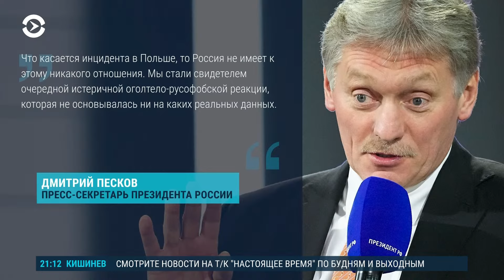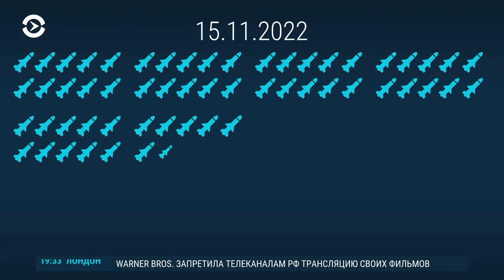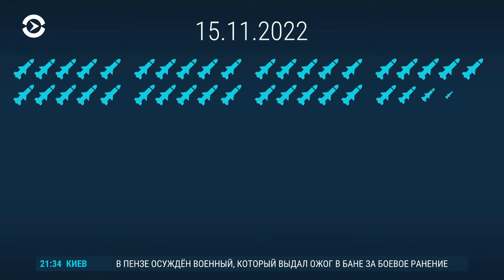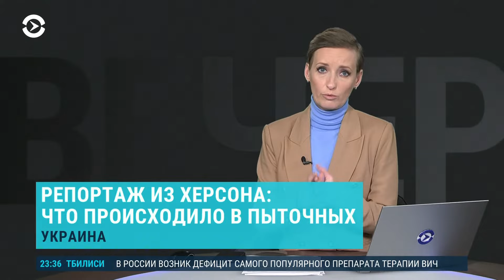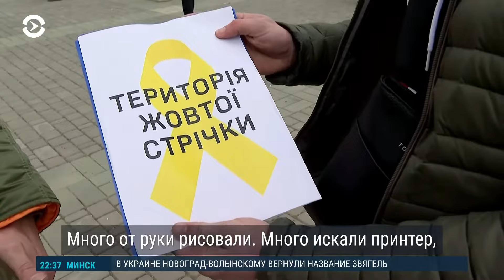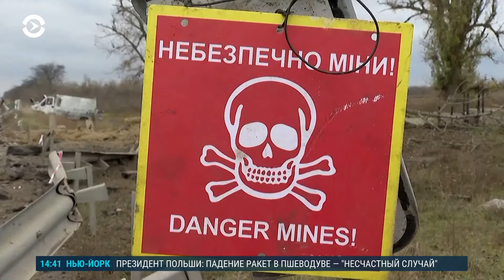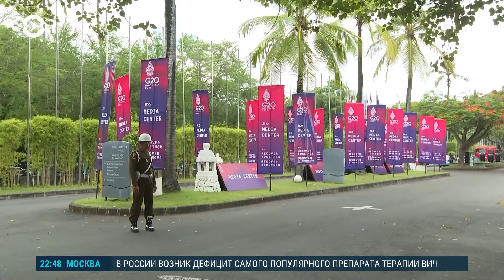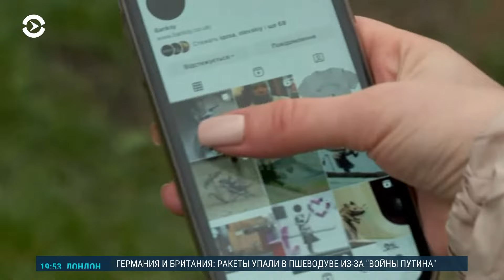Зеленский и НАТО спорят о ракете. Пыточные в Херсоне. Трамп на выборы (2022) Новости Украины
Владимир Зеленский настаивает, что в Польше упала российская ракета, источники в администрации США говорят об украинской ПВО. Но Белый дом возлагает ответственность на Россию, которая вела массированные обстрелы украинской территории. В освобожденном Херсоне находят пыточные: репортаж Бориса Сачалко. Дональд Трамп заявил, что будет баллотироваться в президенты США. Поддержит ли его партия и что это может означать для российско-украинской войны?